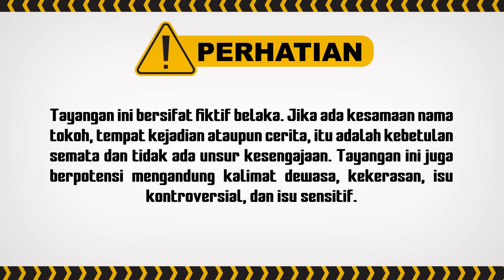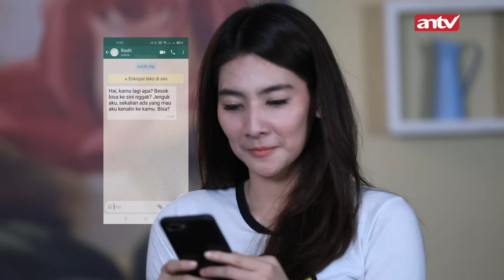Darma Beneran Mau Berubah Dan Bertobat?! | Terpaksa Menikahi Tuan Muda ANTV Eps 156 (2/8)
Saat pulang, Kinanti kaget waktu tau Anita ternyata pacaran dengan berondong, dan hal itu yang bikin Reno berang. Malamnya saat hendak tidur, Kinanti syok saat menerima telfon dari Abhimana, kasih tau jika dia mau mengajak Radit tinggal di rumah mereka untuk sementara. Saat Kinanti menceritakan itu pada David, David pun juga kaget. Kekhawatiran Kinanti soal Radit yang akan tinggal di rumah itu pun terlihat oleh Rima. Namun Rima berusaha tenangin Kinanti dan meyakinkan kalau Radit sudah berubah. Bukan cuma Kinanti, namun Anita pun kaget saat tau Radit akan tinggal bersama mereka, Anita yakin bahwa pasti Radit merencanakan sesuatu,  dan punya niat untuk menguasai harta keluarga Soedirja. Rendra terus kasih perhatian ke Amanda, Amanda dengan senang hati menerima perhatiannya itu, namun dibalik semua itu Amanda seperti kehilangan perhatian dari David. Dia jadi galau sendiri. Dan tiba-tiba Amanda tambah galau saat Rendra mau ajak ke suatu tempat, Ia mengira Rendra akan menyatakan cintanya. Dan Amanda pun kaget waktu tau Rendra sempat bertanya tentang dirinya ke David. Dan dia menduga kalau David sengaja mendukung karena mendukung hubungannya dengan Rendra.

000016
092561
004047